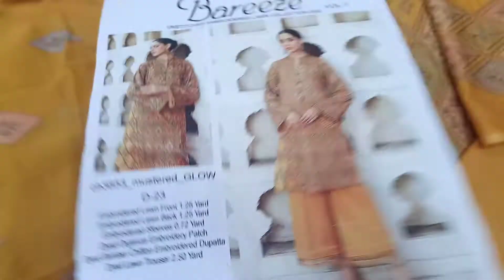Bareeze hit Code embroidered 3 piece suit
* Bareeze  hit  Code  Available on Fine Quality 90/70 Lawn with Chifoon  Emb  Dopatta   *

*3 Pcs Suit*

(Shirt   Dopatta trouser)

👗Neck Emb
👗Front Emb
👗Back Emb
👗 sleeves Emb
👗Border Emb
👗*Emb  Chifoon  Dopatta*